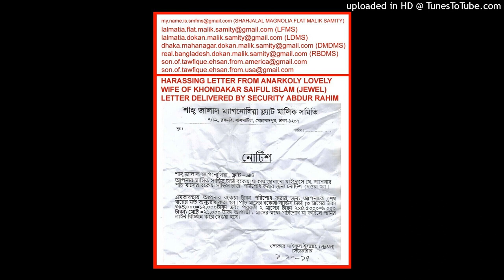(DHAKA POWER DISTRIBUTION COMPANY) C-375 (12/96) 01 02 039